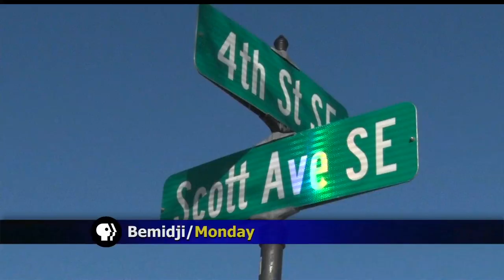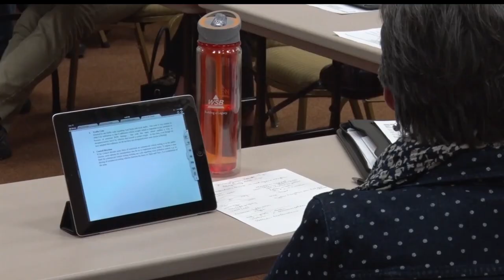Bemidji Takes A Look At Cold Weather Vehicle Testing Concerns